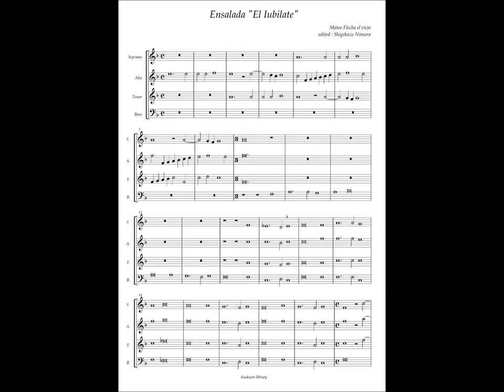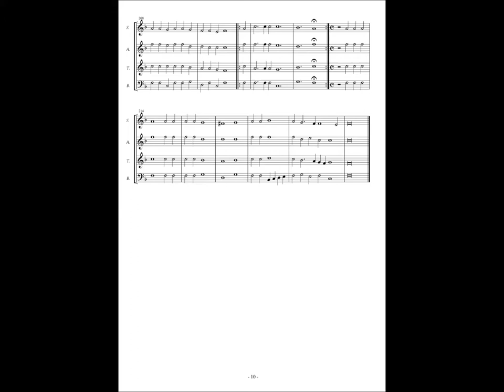Mateo Flecha el viejo, Ensalada "El Iubilate"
Mateo Flecha el viejo(1481–1553)